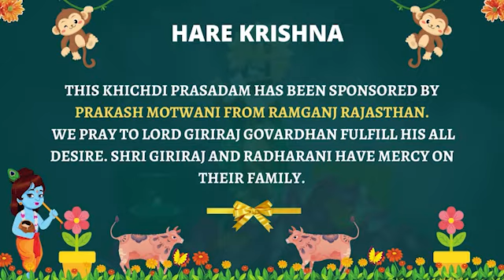Date - 15/01/2023 | Daily Prasadam Distribution | Vraja Dham Seva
ISKCON VRAJ DHAM SEVA:-
An initiative of ISKCON Bhagavata Mahavidyalaya,GOVARDHAN

Srila Rupa Goswamipad says,  vṛndāraṇyam udāra-pāṇi-ramaṇāt tatrāpi govardhanaḥ “Superior to the forest of Vṛndāvana is Govardhana Hill, for it was raised by the divine hand of Śrī Kṛṣṇa and was the site of His various loving pastimes.”

Our initiatives

• Prasadam distribution
• Free groceries
• Free Clothing
• Friends of Cows (GOSEVA)
• Tree Plantation
• Kunda Cleaning & Preservation of Holy places

Account name: ISKCON Vraja Dham Seva